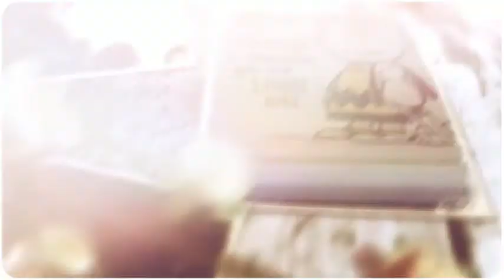If God Had Said MEN Should Be Silent In Church--Would The "God-Inspired" Have Written It Down?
No, they would not have.  So even if a god did exist, I do not believe the BIBLE reflects the desires or wishes of the creator of the universe.  The biblical god is nothing more than an invented character to give themselves authority, and to use as scapegoat when women complained-- "sorry, women, we didn't write these rules--GOD did!   And we must obey GOD, mustn't we?"  i